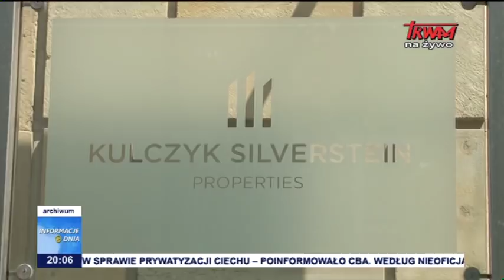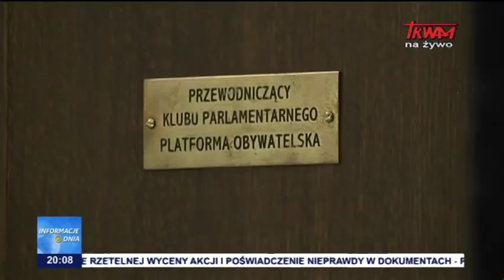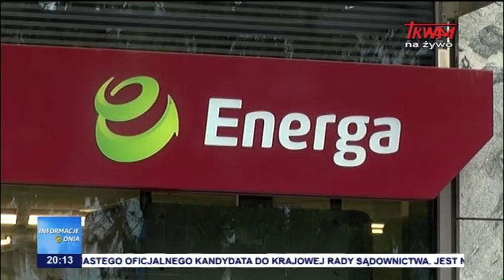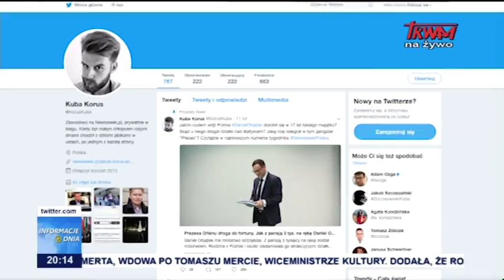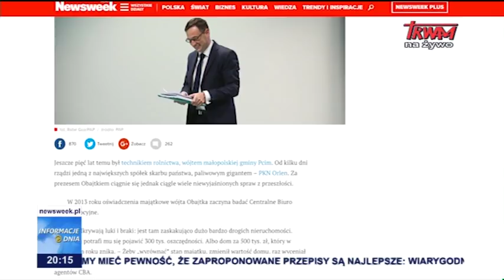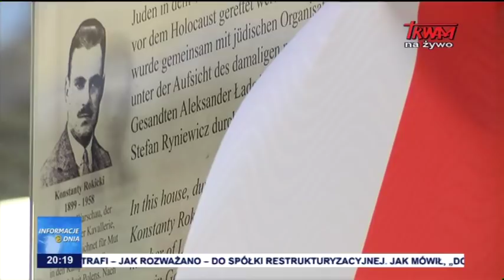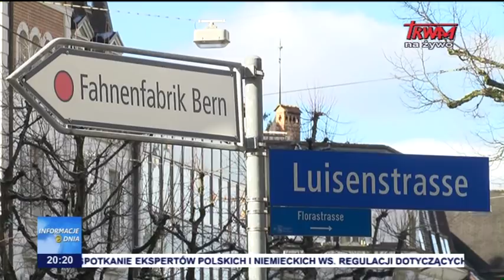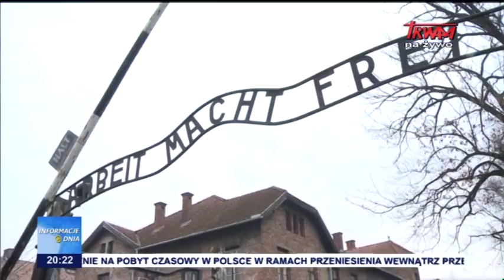Informacje Dnia 12.02.2018 [20.00]